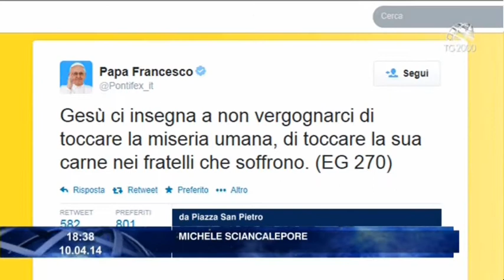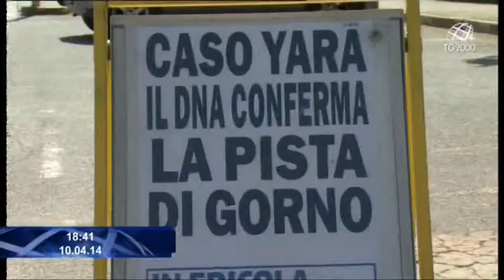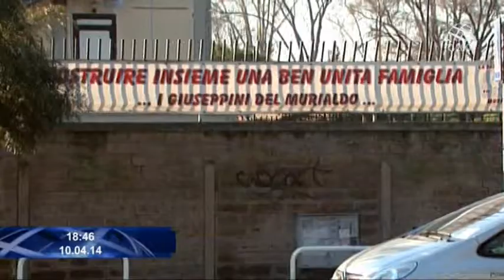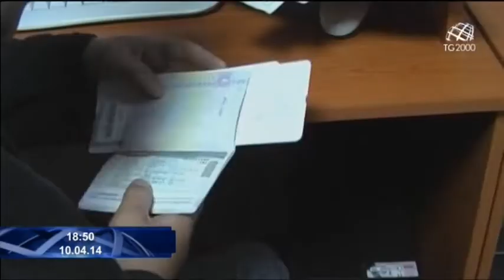Tg2000 del 10 aprile 2014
Conducono Letizia Davoli e Leonardo Possati